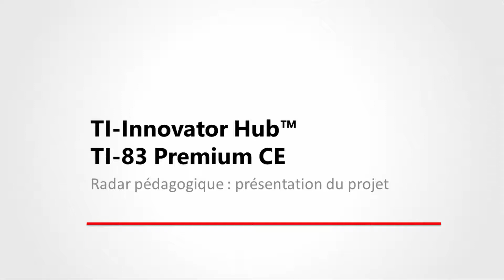Radar pédagogique avec TI-Innovator™ Hub et TI-83 Premium CE (Partie 1)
La première partie de ce tutoriel présente le fonctionnement d'un radar automatique et les conditions requises pour créer un programme à l'aide de le TI-Innovator™ Hub, la TI-83 Premium CE et le capteur de distance